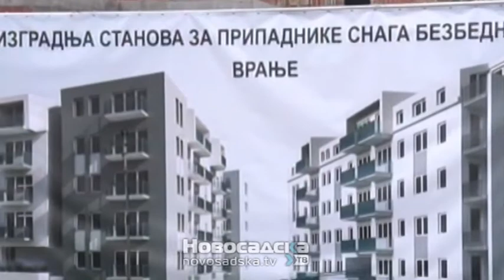Vučić:Mi ne zamišljamo budućnost, mi je gradimo